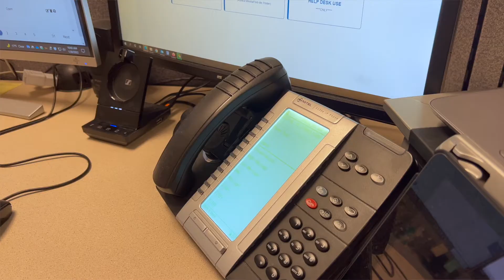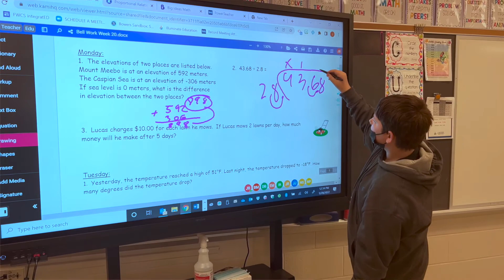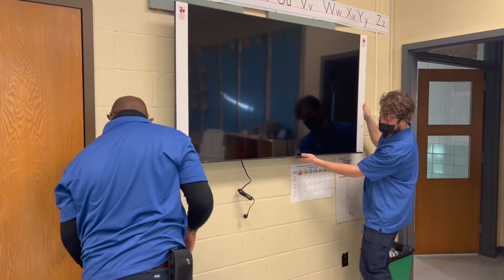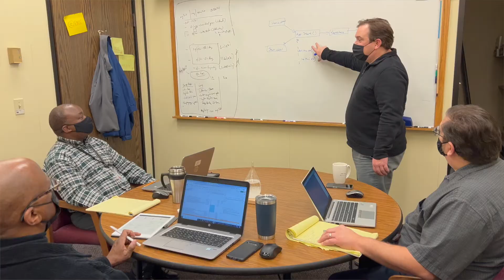2022 Technology Board Presentation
Join Jack Byrd and Kevin Greubel as they share with the FWCS School Board of Trustees what all the technology department covers for the district.